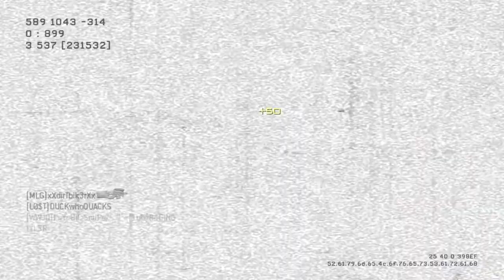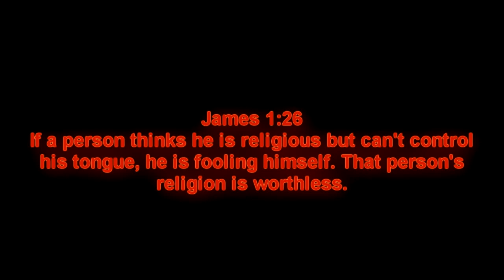"It is Written" | #2 | Language (32-1 Kill Confirmed)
Second episode of my it is written series. Leave a story of you getting in trouble in the comments section!